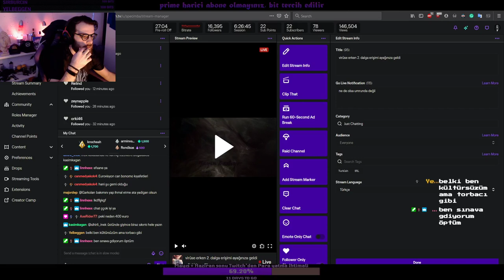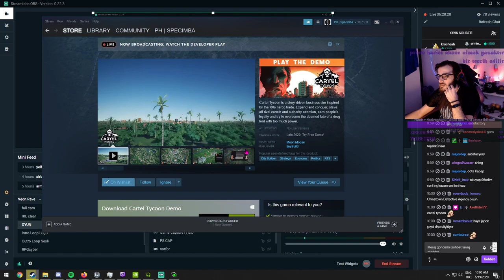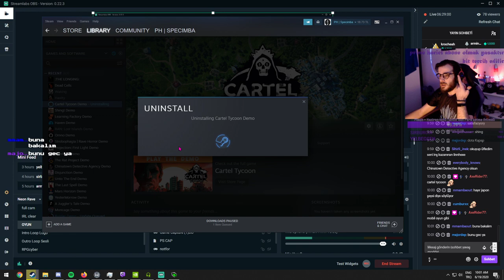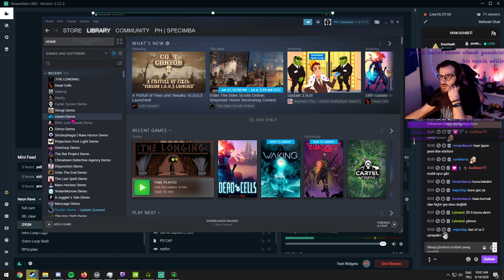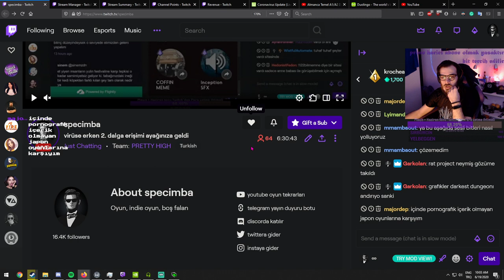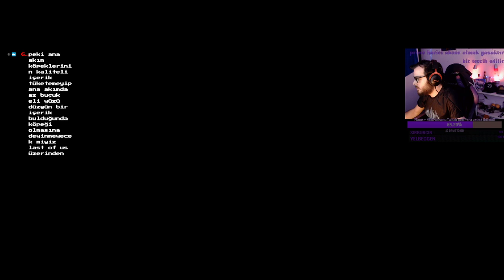Rustler - grand theft horse gta nın kılıç kalkan ve full shitshow hali